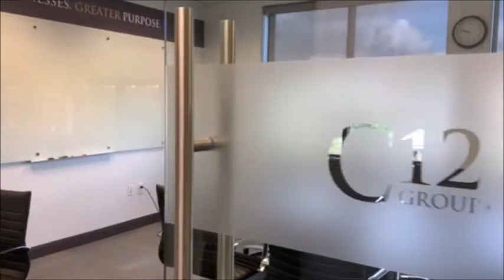PureAware - The C12 Group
The C12 Group takes initiative to protect its people by installing PureAware™ Smart Air Purifiers.

Don't just capture viruses, destroy them on contact, and PROVE IT.